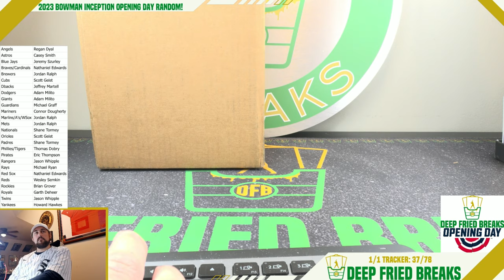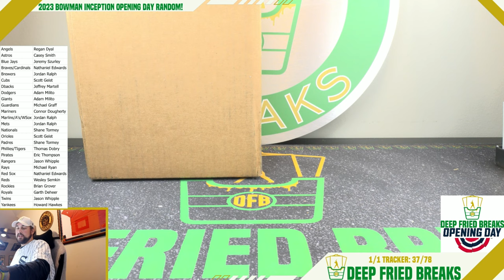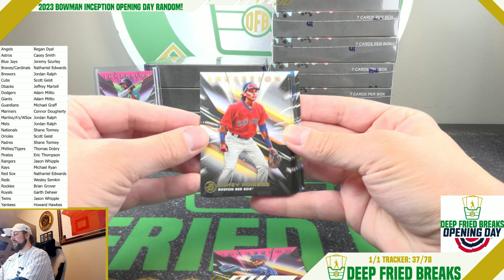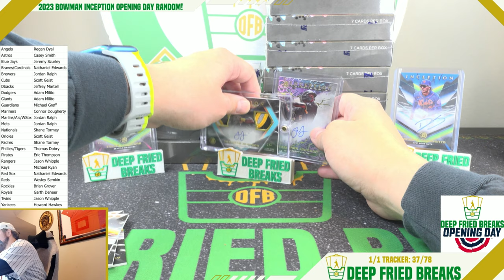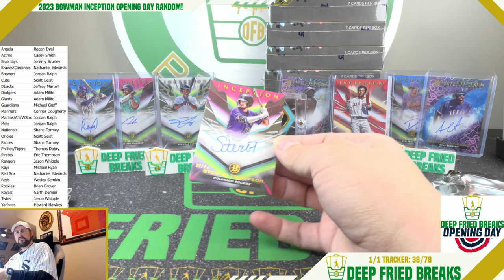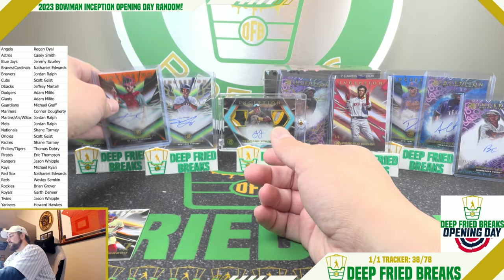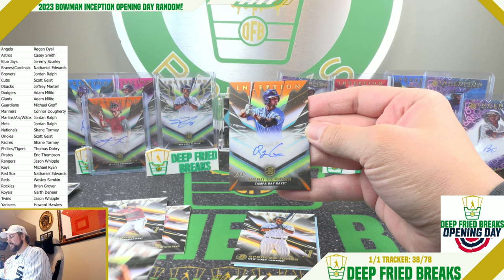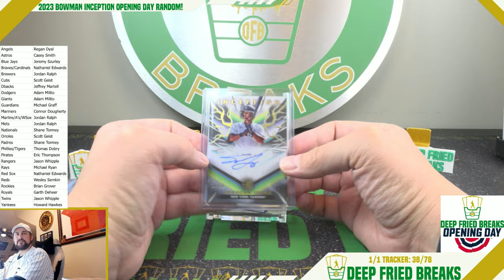2023 Bowman Inception OPENING DAY Random!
Now let's hit some heat!